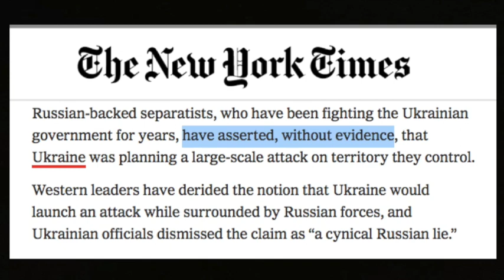The Media's Odd Double Standard On Evidence Required For Claims Of An Impending Attack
After weeks of uncritically passing along completely unevidenced claims about an endlessly imminent Russian invasion of Ukraine, the mass media have suddenly remembered basic journalistic ethics when reporting on claims that Ukraine is plotting an attack on Russia-backed separatists.